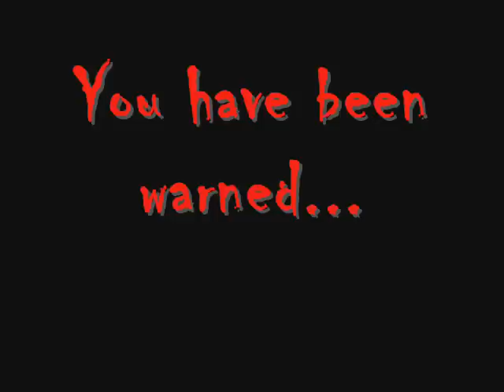CoD: Black Ops- The "Commando Lunge" Montage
You thought it was dead. You thought you were safe.
Think again...
Speacial thanks to "momonipue" and the people I had to slice through to make this video (Sorry!).

(VIDEO, IN A NUTSHELL)
I made this video to showcase that the infamous Commando Lunge that plauged Mw2 is, unfortunately, not dead.
Treyarch just gave it to everyone.

Previously called "The Commando LungeTage"

Song: "Minigame Song" in Plants Vs. Zombies